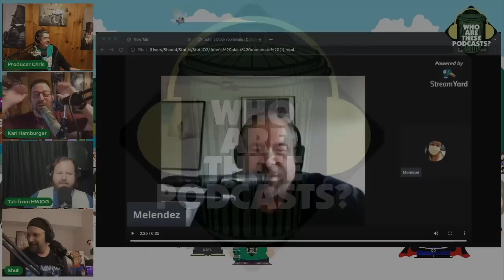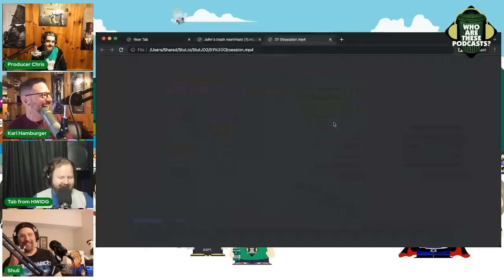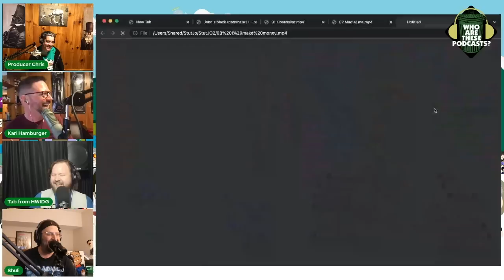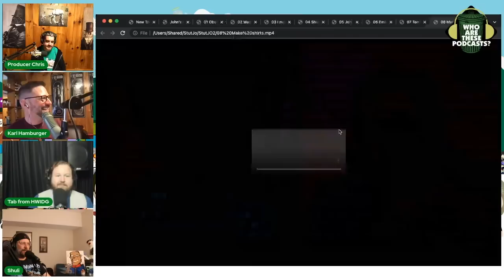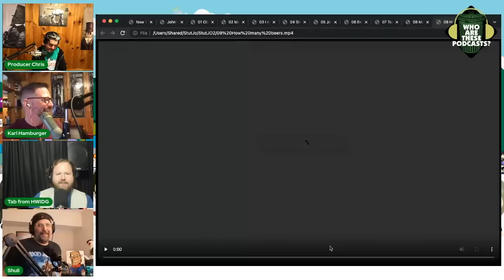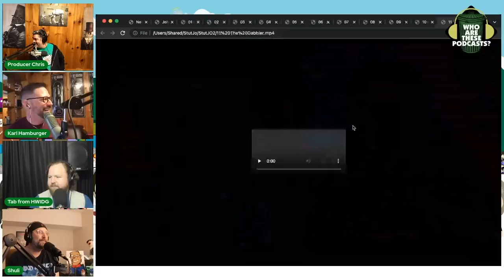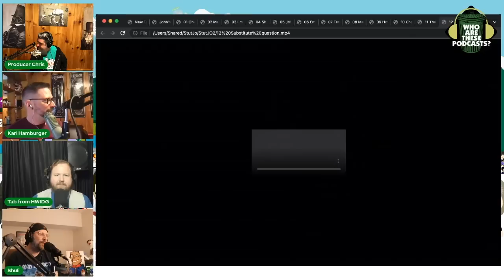Stuttering John Threatens "Kevin" From Who Are These Podcasts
John was recently on Radio Gunk with Monique to answer the hard hitting questions. Well, he actually refused to answer a bunch of questions but had a lot of words for Karl from WATP and Shuli Egar. Hey Monique, when your guest makes threatening remarks about someone, how about a follow up question or two?

Watch the unedited livestream every Saturday and get bonus episodes by signing up

This is an excerpt from "Who Are These Podcasts?" episode 313 - "ID10T"